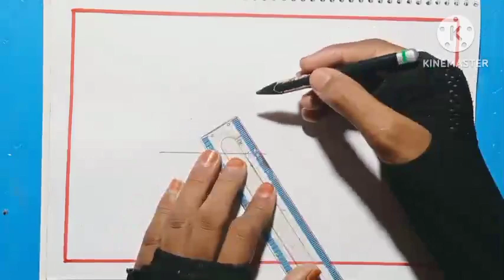How to draw secnery of summer season step by step.খুব সহজে গ্ৰীষ্মকালের দৃশ্য আঁকা